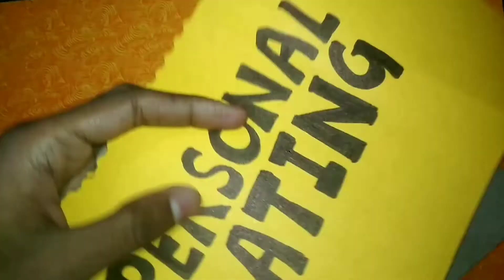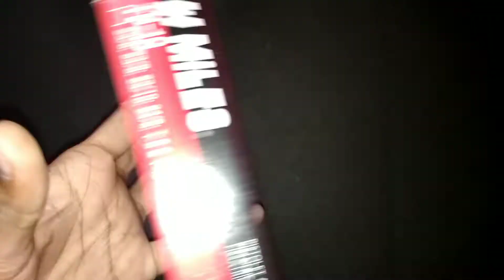Staple Gun | Unboxing Miles TP-10 And 23/8-H pin Combo Cordless Stapler | Best Staple Gun with Pins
1. Art and craft,
2. Gadgets Reviews,
3. Drawing,
4. Painting,
5. Sketching,
6. Unboxing,
7. Etc.